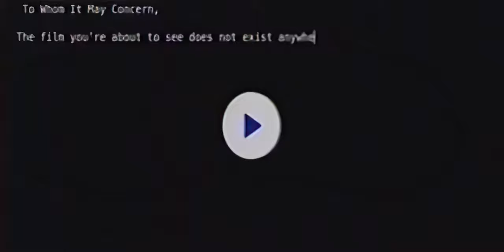[4K 60fps] GHOSTEMANE x PARV0 - To Whom it May Concern (OFFICIAL VIDEO)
Thanks a lot @GhostmaneMerch for publishing this work for the general public

Preformed by Eric Ghoste (Ghostemane)
Produced by Parv0
Directed by Carlos Estrada
Shot by Adam Degross
Converted and publishing by @ghostemanemerch
Converted to 4K and 60 FPS by @бладроуз